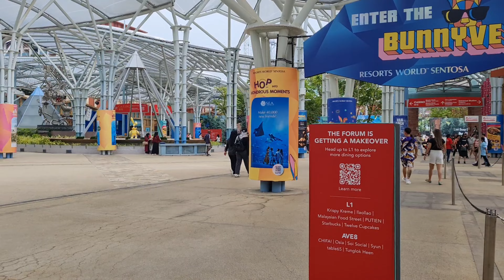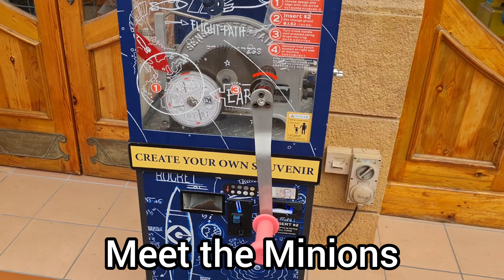UNIVERSAL STUDIOS SINGAPORE Vlog 2023 | I met the MINIONS and Po of KUNG FU PANDA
Super excited to upload this UNIVERSAL STUDIOS SINGAPORE video!! i didn't notice some typo error until i watched it again on the TV. haha!! let me know in the comment section if you noticed or found it. Haha!!